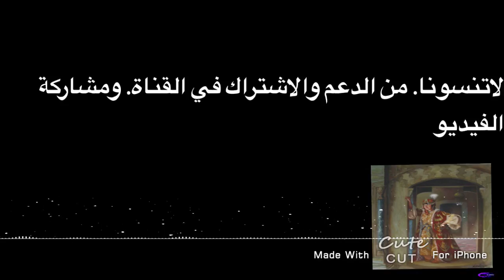الملكة الكردية التى حكمت حلب -ضيفه خاتون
ضيفة خاتون أميرة سورية في حلب بنت الملك العادل أبي بكر بن أيوب صاحب حلب: وهي أميرة عاقلة حازمة. أصبحت صاحبة التصرف في حلب وسلطانه بالوكالة بعد وفاة ابنها الملك العزيز وولاية حفيدها الناصر وتصرفت تصرف السلاطين في حكم حلب دامت نحو ست سنين. مولد السلطانة ضيفة خاتون في حلب بالقلعة ووفاتها كذلك بقلعة حلب الشهيرة